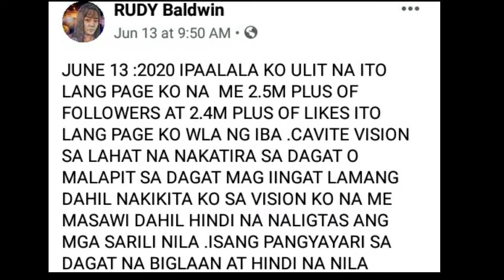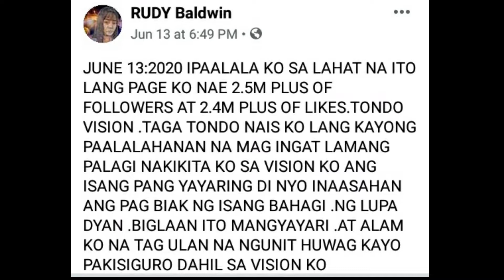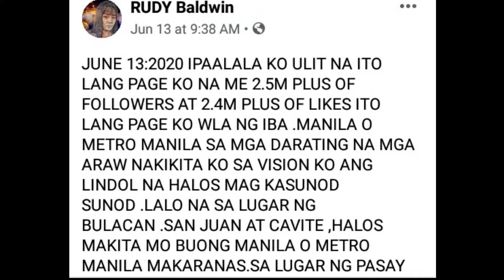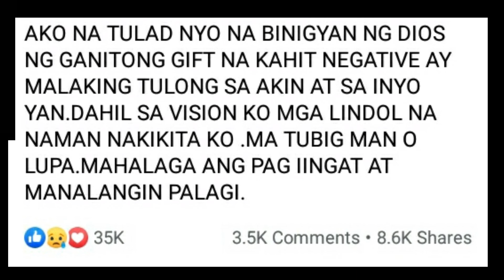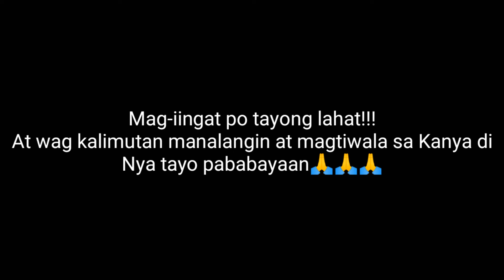RUDY BALDWIN VISIONS AND PREDICTIONS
Ang videong ito ay iilan lamang sa mga naging visions ni Madam Rudy Baldwin. Naniniwala ka man o hindi kailangan parin natin mag iingat at wag makalimot magdasal dahil Diyos lamang ang may alam ng lahat...

Lahat ng nakasaad sa videong itobay galing sa facebook page ni Madam Rudy Baldwin.